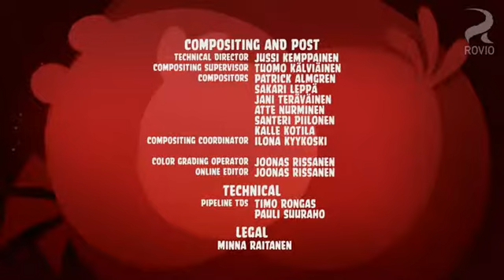Angry Birds Toons 2.Rész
By:TecTec